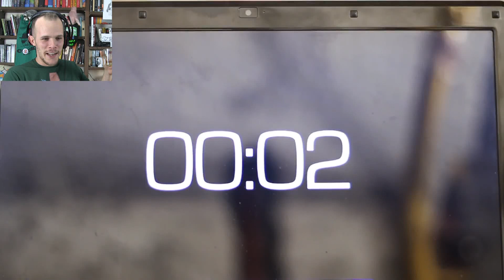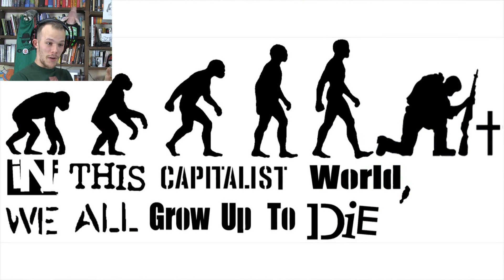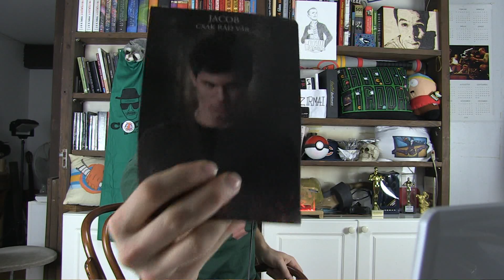Részeges Retrospektív!! | 300.000 FELIRATKOZÓÓÓ!!!!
Ezitten tökmindegy:

trailer, kritika, review, hollywood, news, agency, hírügynökség, előzetes, 2015,  részeges retrospektív, régi,